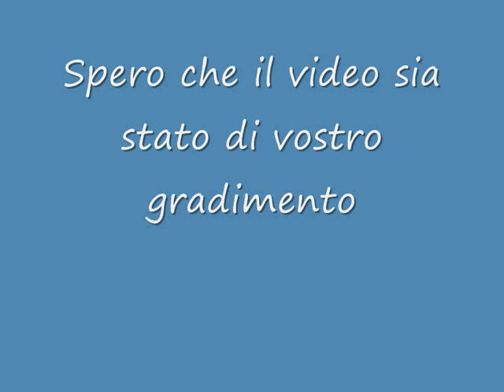I giochi più belli per ps3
questa è la classifica dei giochi più belli per ps3, decisa da me e da 7 miei amici.